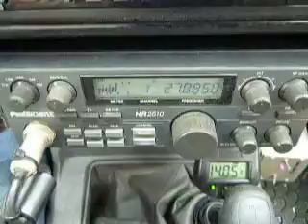02-21-2013 ModSquad DeputyDogMag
ModSquad's VideoGate No Shame In My Game Drop In On The Action 27.0850Mhz. Aloha